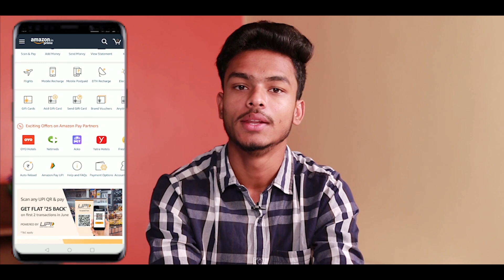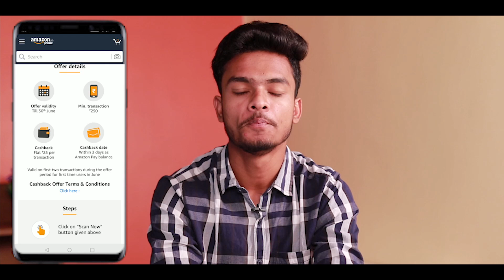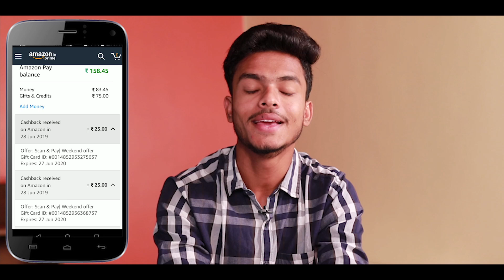( Expired )*** New Amazon Pay Loot !! Amazon Scan & Pay Weekend Offer !!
All user offer hai... Jis account me nahi bhi dikha raha transact karke rakho... Cashback milega... Bas june mahine ka first scan & pay hona chahiye